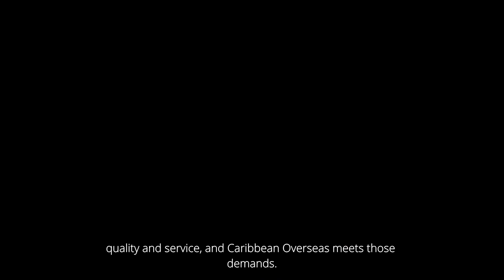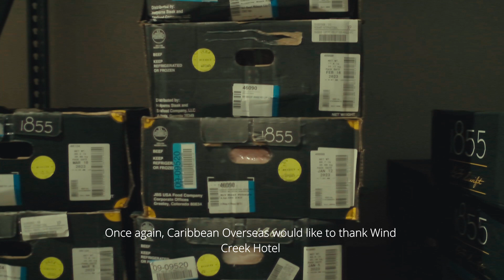Caribbean Overseas cla pa brinda servicio na Long Table Aruba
Long Table Aruba no ta exitoso sin su socionan. Awe nos ta pone e spotlight riba Caribbean Overseas, cual cu ta un di e pilarnan cu ta suministra gran parti di e cuminda pa tur e mil invitadonan.